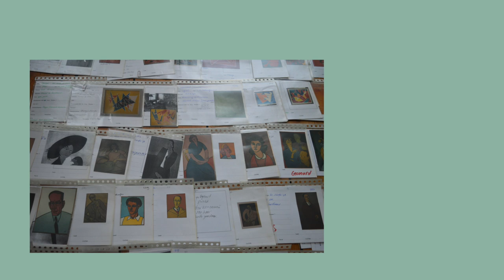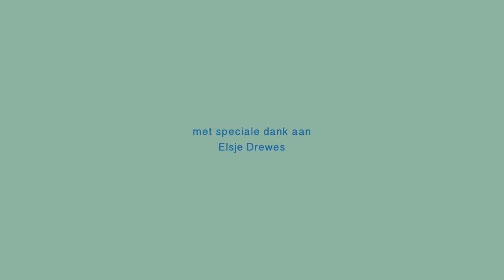Willem Schrofer (1898 – 1968)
Met speciale dank aan Elsje Drewes (kunst historicus)
regie // camera: Jasmijn Schrofer
productie: Sonia Sin // Frans Schrofer
muziek: Life Traveller 5 // Johannes Bornlöf// Documents 8 // ES
archief materiaal: Parel aan de Vliet // Voorschoten
met dank aan: Tom Jansen, de Herrieboerderij